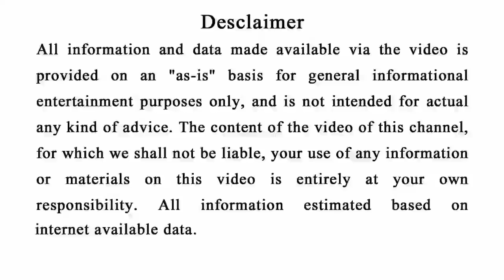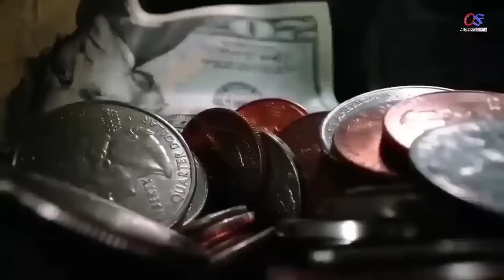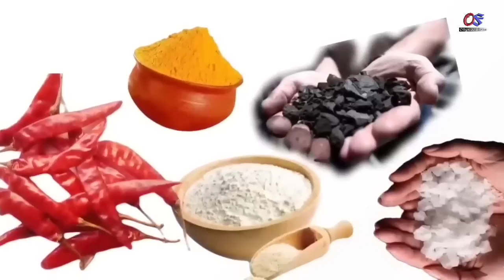ଆଜି ବଡ଼ ଗୁରୁବାର, ଚୁପଚାପ୍ ୩ଟି ଜାଗାରେ ଲୁଣ ରଖନ୍ତୁ,ମାଲକ୍ଷ୍ମୀ ଧନର ବର୍ଷା କରିବେMaalaxmiOdia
odia bayagita
odia sadhubani
odia anuchinta
odia tips
odia vastu tips
vastu bichara
odia nitibani
2023